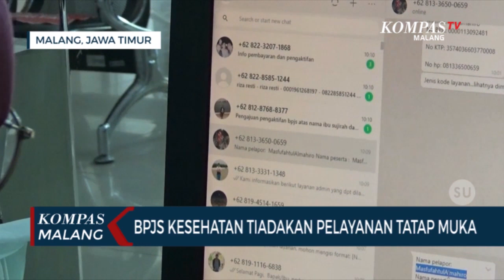Cegah Persebaran Virus Corona, BPJS Kesehatan Tiadakan Layanan Tatap Muka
MALANG-KOMPAS.TV-Guna meminimalisir interaksi di kala pandemi, BPJS Kesehatan meniadakan pelayanan tatap muka.

Seperti terlihat di kantor BPJS Kesehatan Cabang Malang di Jalan Tumenggung Suryo Kota Malang, pelayanan diganti melalui inovasi Pandawa (Pelayanan administrasi melalui whatsapp).

Lewat layanan ini setiap peserta yang membutuhkan layanan administrasi tidak perlu datang ke kantor BPJS Kesehatan.

"Jadi karena pandemi, mencegah persebaran virus, layanan pandawa ini, tinggal whats up, nanti petugas langsung merespon" ujar Dina Diana Permata, Kepala BPJS Kesehatan Cabang Malang, Rabu (23/09/2020).

Lewat layanan yang sudah berjalan selama tiga pekan ini, seratus persen peserta sudah memanfaatkan layanan "pandawa" ini.

Kini dalam sehari petugas bisa melayani hingga 260 orang yang mengurus administrasi melalui layanan tersebut.